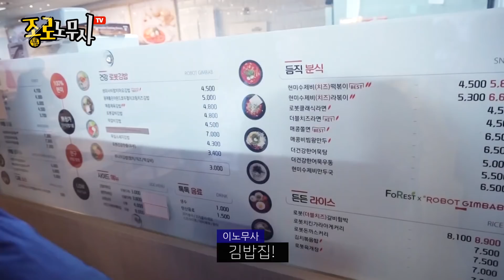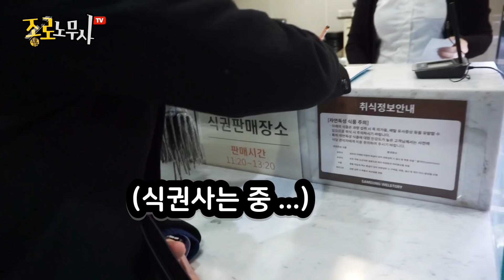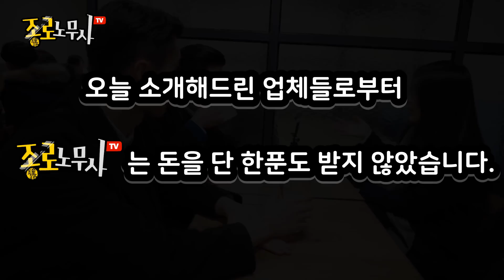[J.N. Life #07] [노무사 브이로그] 수습노무사 집체교육 점심밥 안준다는데..? 어디서 먹을지 이대표가 알려드립니다!!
수습노무사분들! 점심밥 든든히 드시고, 집체교육 재밌게 받고 오세요~